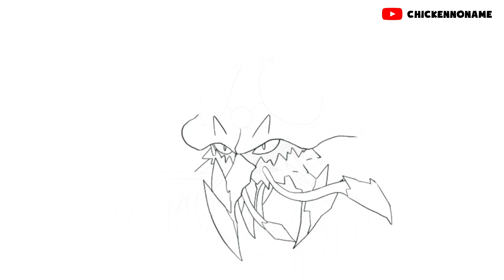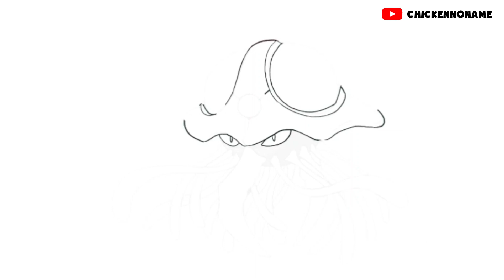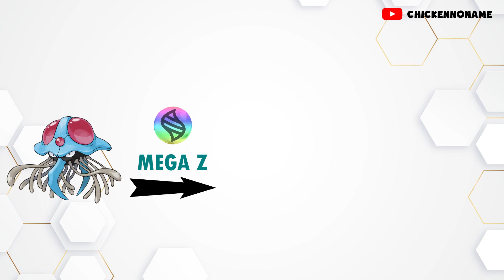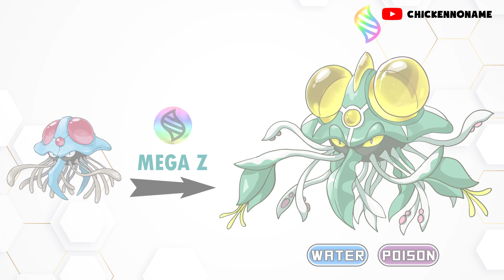Full Gen 1 Mega Pokémon Tentacruel Mega Evolutions X, Y, Z